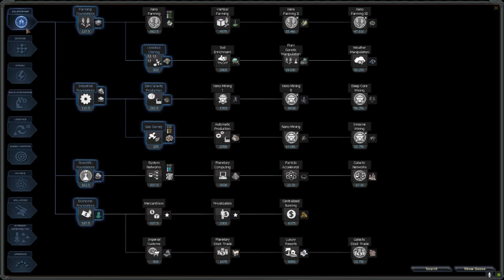4.5 – Ralyeh – The Fourth Crusade!! - BB & CAM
Lets play of the real time Syfy space 4x game StarDirve modded by the BlackBox & Combined Arms Mods to radically improve gameplay.